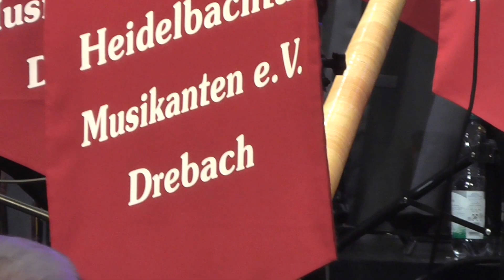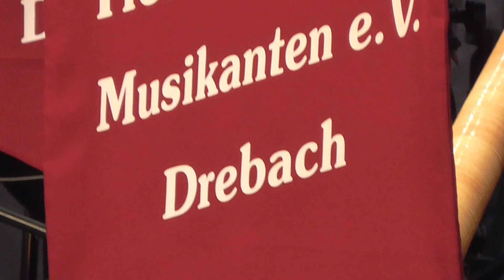01 31 2016 174623 Alphornzauber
Die Heidelbachtal-Musikanten auf Jubiläumstour, am 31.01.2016, im Volkshaus Thum,  anlässlich 40 Jahre Heidelbachtal-Musikanten. Sie spielen den Titel "Alphornzauber". Der Solist am Alphorn ist Rainer Haag.